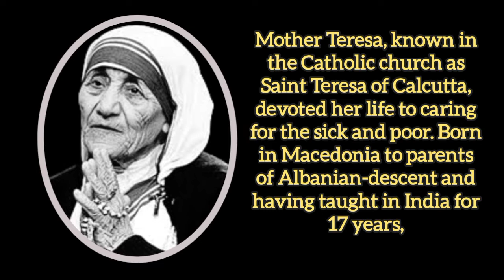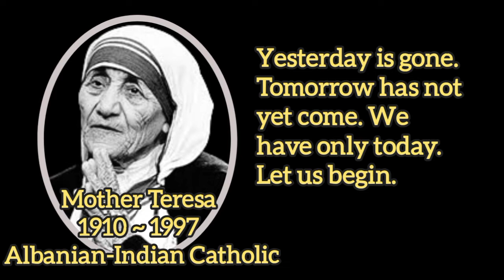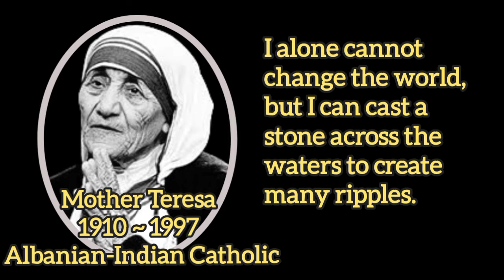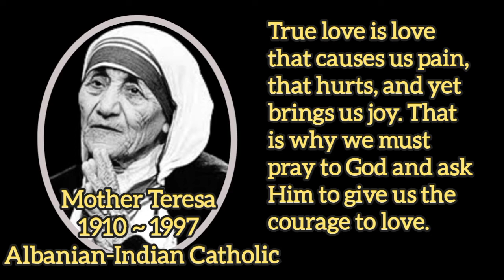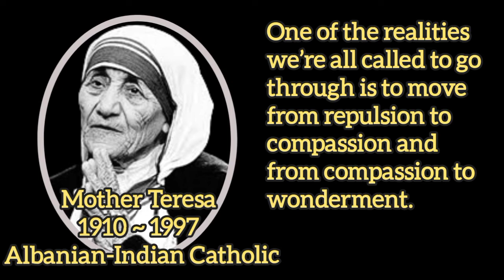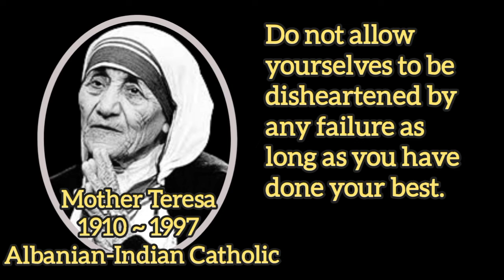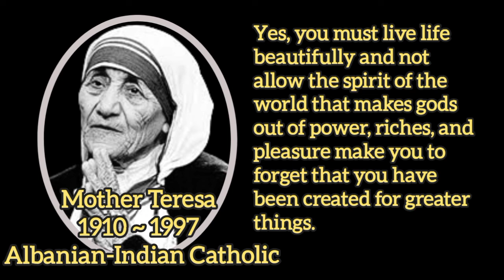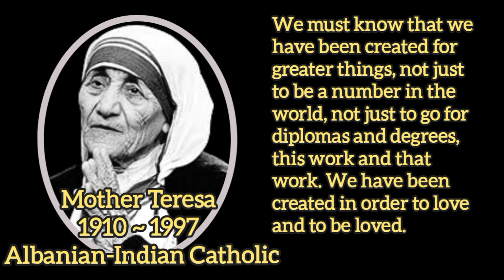QUOTES " MOTHER TERESA "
Mother Teresa was the founder of the Order of the Missionaries of Charity, a Roman Catholic congregation of women dedicated to helping the poor. Considered one of the 20th Century's greatest humanitarians, she was canonized as Saint Teresa of Calcutta in 2016.